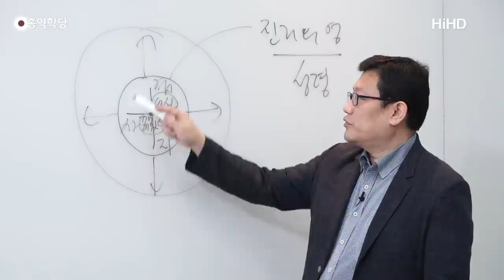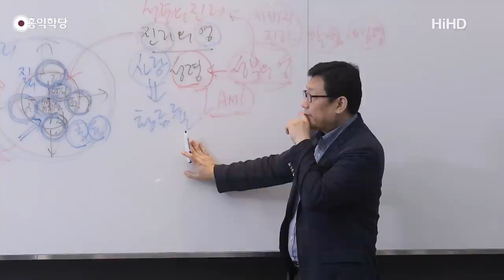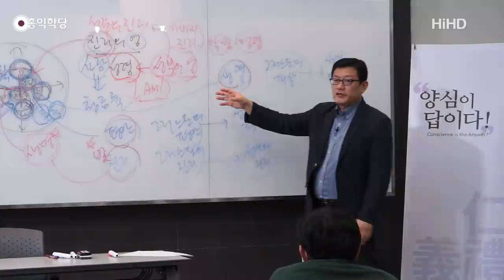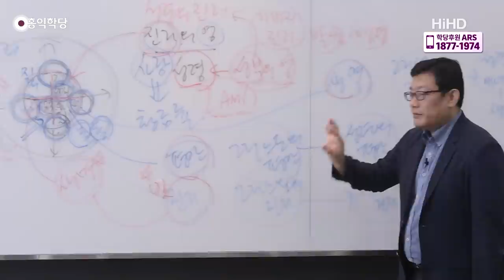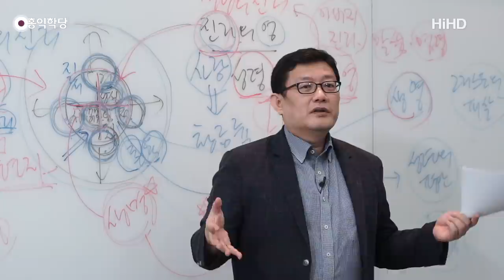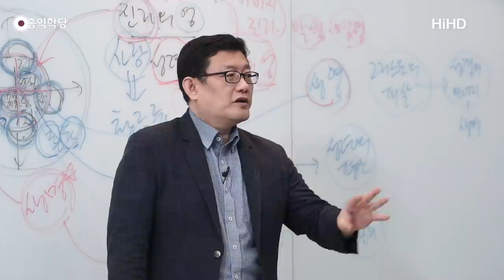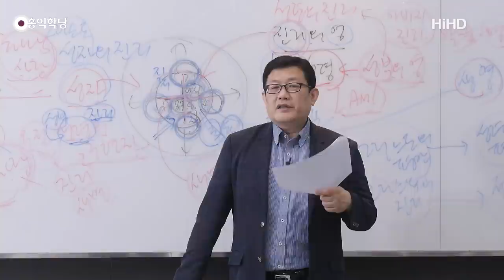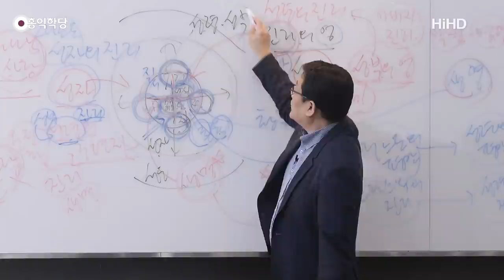[홍익학당] 윤홍식의 요한복음 강의 26강 : 영생은 아버지의 명령